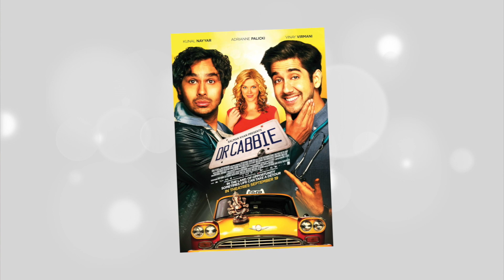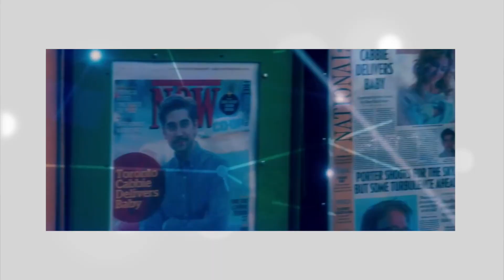OCTV #52: ACTOR & PRODUCER, VINAY VIRMANI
Vinay Virmani studied business at York University and then filmmaking and theatre at the prestigious Lee Strasberg Theatre and Film Institute in New York.

His feature film debut as an actor and writer was in the Canadian comedy hit Breakaway (2011). The film had an all-star cast which included Rob Lowe, Anupam Kher, Sakina Jaffrey and Russell Peters. A few years later, Vinay changed his focus to another type of film genre when he starred in the critically acclaimed Hindi dramatic film David (2013).

Vinay’s latest film, the social comedy Dr. Cabbie (2014), was produced by Bollywood superstar Salman Khan as his North American film production premiere and consisted of a great ensemble cast including funny man Kunal Nayyar and a slew of special appearances by notable personalities.

Vinay sat down with me before ANOKHI's 12th anniversary celebration to talk about his journey in filmmaking and acting. Vinay opened up about some insecurities and setbacks he has had to battle in order to shine the truest in the spotlight and how it’s his personal mission to support and promote the South Asian community and its talent on a mass scale. Vinay also spilled a few details on the upcoming Dr. Cabbie television series.